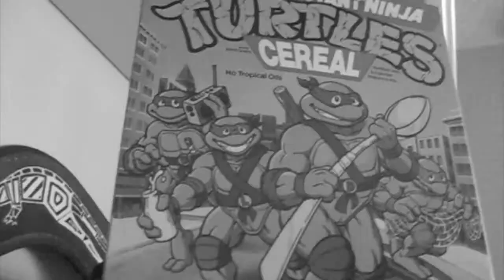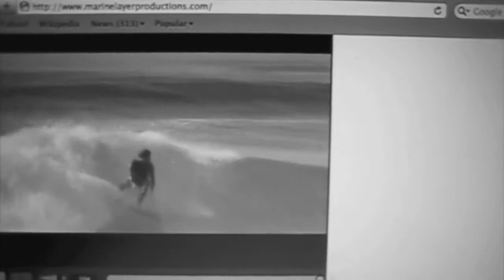Chord organ blues_Pinchmysalt.mp4